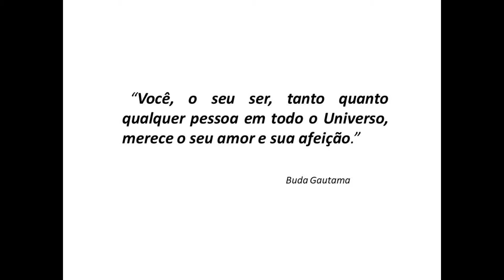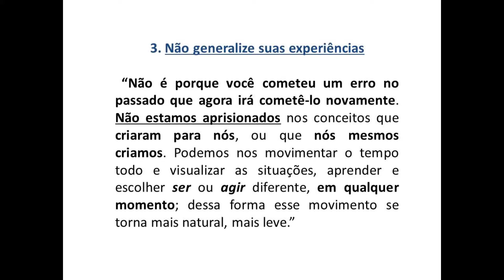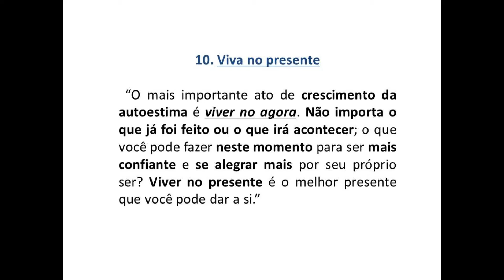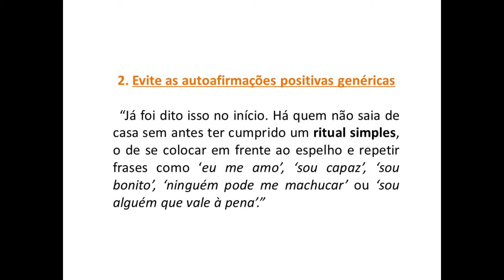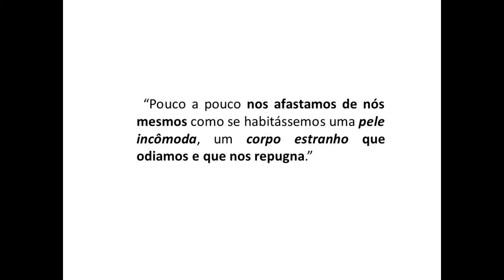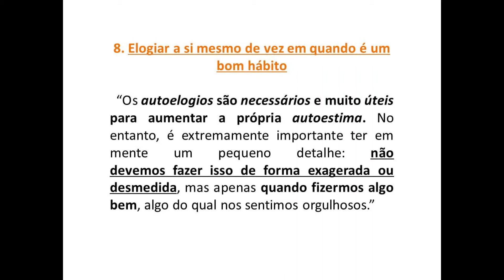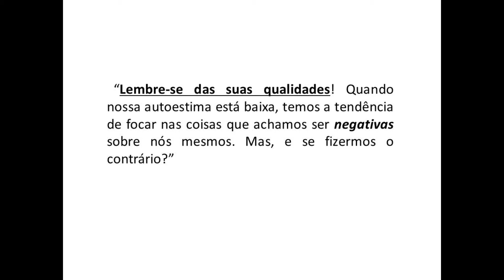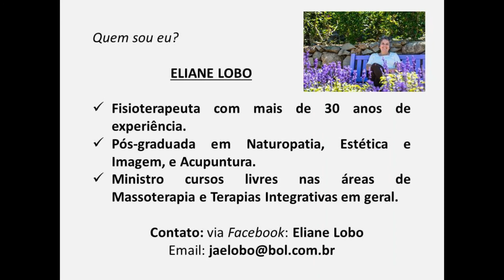Autoestima - parte II: Baixa Autoestima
O que significa estar com a autoestima baixa? O que é preciso fazer para reconhecer uma baixa autoestima? Como se faz para se ter uma boa autoestima?!